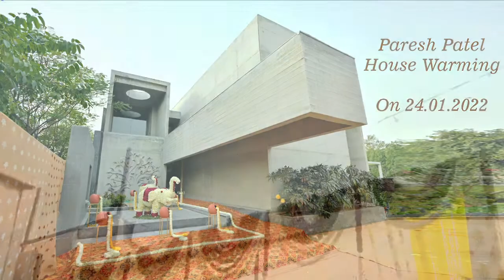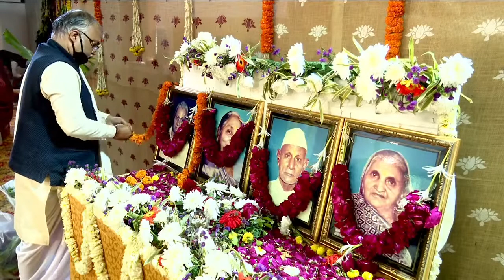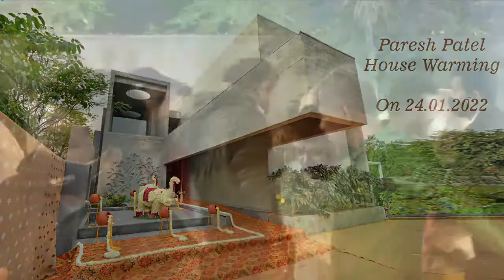Paresh Patel House Warming